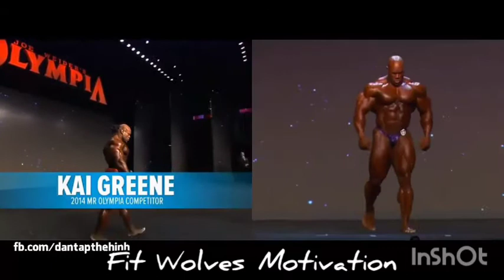It's A War " Phil Heath vs Kai Greene " 🔥 bodybuilding music Motivation 2019 ☠️